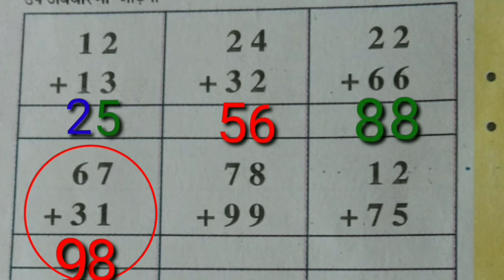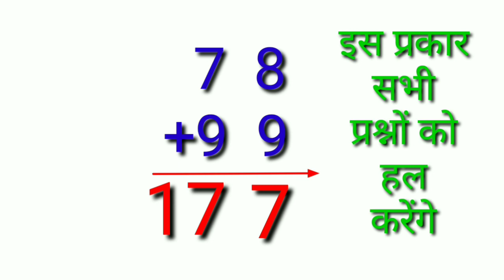जोड़ना | Addison | शिक्षक परीक्षा Teacher Exam Student हिंदी कहानियां Hindi Kahaniya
क्लास 1 से लेकर 5 तक के हिंदी मीडियम के बच्चों के लिए आसान विधियों द्वारा जोड़ना सीखना ।